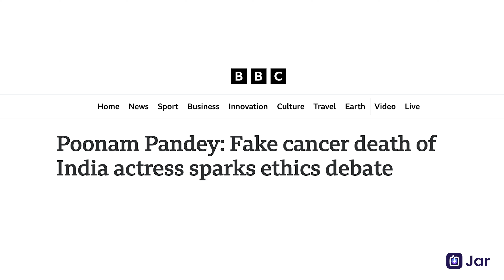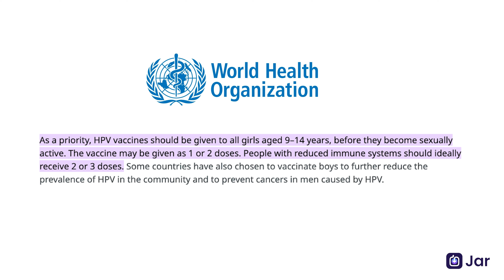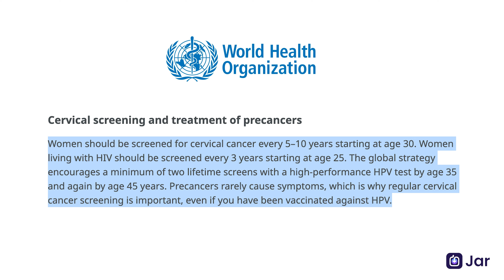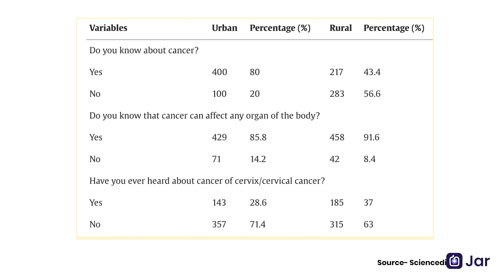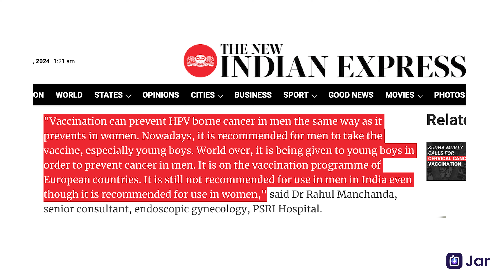How Can India Beat Cervical Cancer? | Sudha Murty’s Rajya Sabha Speech | Charcha Jari Hai, Ep. 16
It's the 2nd leading cause of cancer death among Indian women - Cervical Cancer

Here are some links on Cervical Cancer

Sudha Murty talked about Cervical Cancer in her latest Rajya Sabha speech.

But why? What is so important and dangerous about Cervical Cancer?

Well we have answered all your questions in this episode of Charcha Jari Hai - a series that uncovers unique financial and business stories in India and around the world.

Cervical cancer is cancer that starts in the cells of the cervix, the lowermost part of a woman’s uterus, most of the time caused by the sexually transmitted disease - HPV

Many cancers aren’t preventable, but this one is.

The vaccination for this doesn’t just protect you from cervical cancer, but many other cancers caused by HPV - like mouth, throat, head and neck cancers.

According to the WHO, HPV vaccines should be given to all girls aged 9–14 years, before they become sexually active, ideally 1 or 2 doses.

People with reduced immune systems should receive 2 or 3 doses.

Currently in India, HPV vaccines are available only under prescription through private clinics and practitioners.

Some adults aged 27 through 45 years might decide to get the HPV vaccine based on a discussion with their clinician.

But if you are above 25-26, it is recommended to get regular screening as soon as possible.

If you have not gotten screened or vaccinated, we hope this video changes your mind!

This is a very serious problem and we need to fix this!

00:00 - Introduction
01:09 - What is cervical cancer?
01:22 - How & when to get vaccinated?
01:57 - What can older women do?
03:09 - What aren't women getting vaccinated/tested?
04:31 - What are the solutions?
06:00 - Men need HPV vaccinations too!